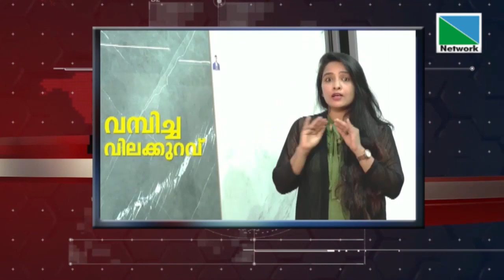12 JANUARY 2022